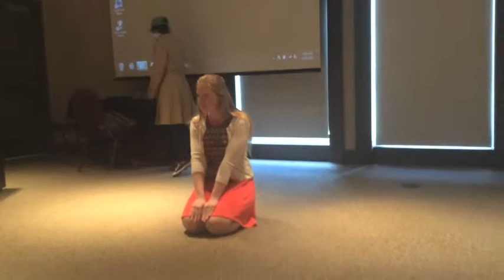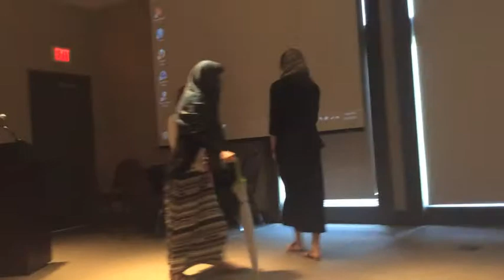Spring 2015 Ahart, Eldridge, Maple, Miller Recital